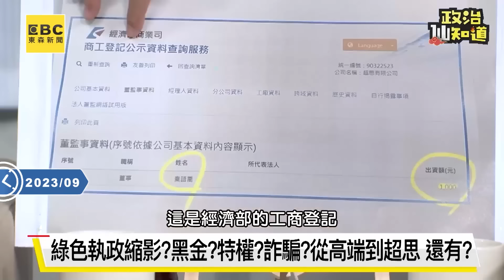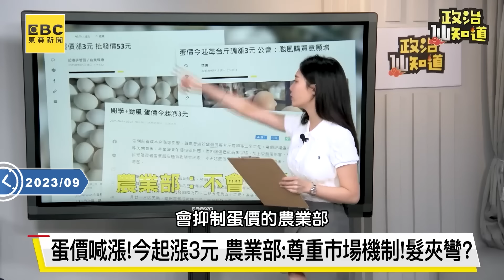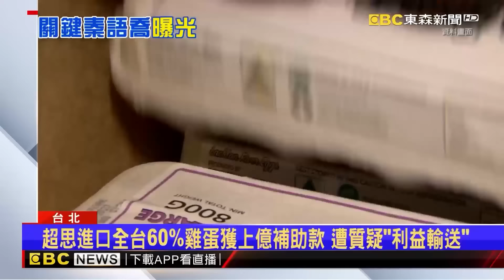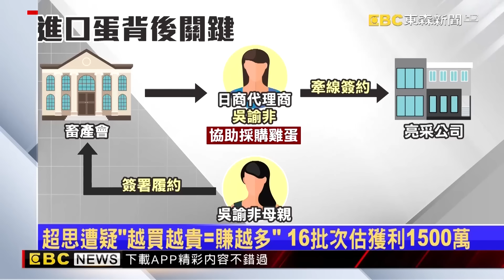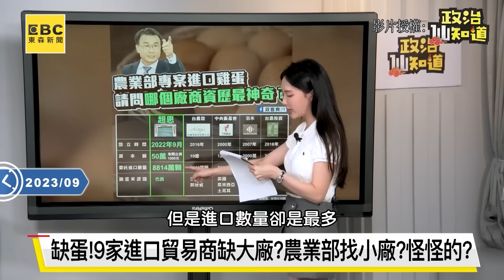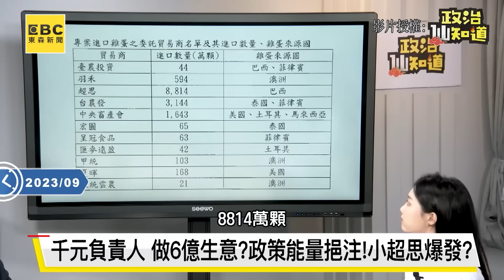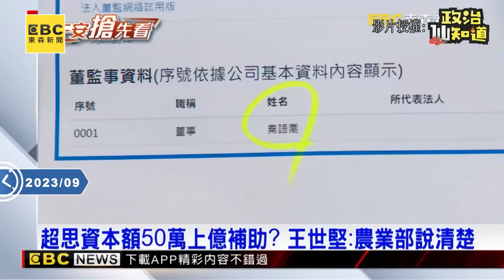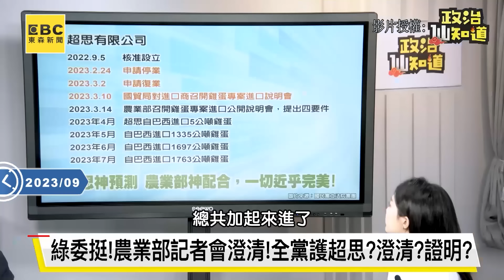【龍介看超思】超思1000創業暐瀚笑吃飯都不夠！龍介仙批5.7億補助蛋：人民整肚火【政治仙知道】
影片授權：政治仙知道

超思1000創業暐瀚笑吃飯都不夠！龍介仙批5.7億補助蛋：人民整肚火
謝龍介嗆超思如詐騙人頭戶「陳吉仲有種告我」！進口蛋上億補助「高階官員下指導棋」？

11/10~11/24 敬請鎖定51頻道！